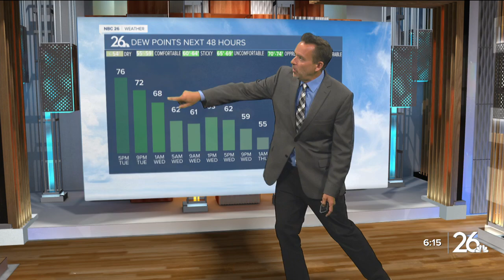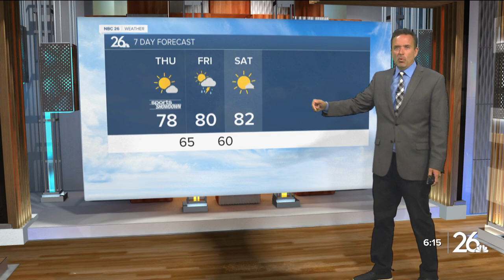Different types of winds